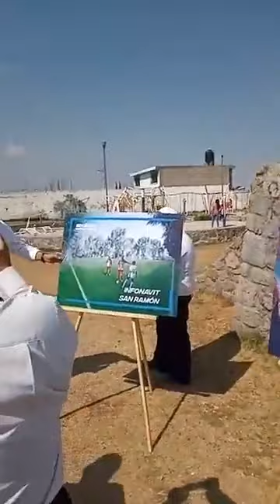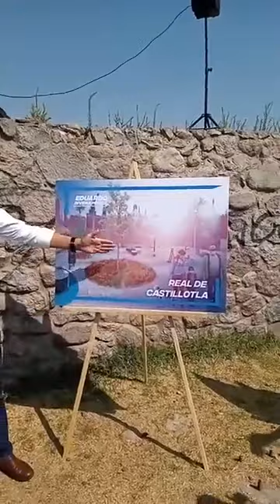Eduardo Rivera presenta iniciativa "Puebla ciudad de 10"